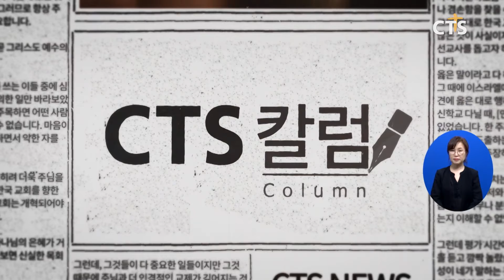[기도하는 한 사람을 주옵소서] CTS칼럼 여의도침례교회 국명호 목사(전상민) l CTS뉴스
나폴레옹 시대의 위대한 작가 빅토르 위고는 나폴레옹이 패망하게 된 워털루 전투에 관해 다음과 같은 기록을 남겼습니다. 격전이 있던 날 아침 나폴레옹은 싸움이 벌어질 벌판을 바라보며 사령관에게 그날의 작전을 설명합니다. “여기에 보병을 배치하고, 저쪽에는 기병을, 이쪽에는 포병을 배치할 것이오. 날이 저물 때쯤엔 영국은 프랑스에 굴복돼 있을 것이며 웰링톤 장군은 나폴레옹의 포로가 될 것이요.“

이 말을 듣던 사령관 네이 장군이 조심스럽게 “각하! 계획은 사람이 세우지만, 성패는 하늘에 달렸다는 걸 잊어서는 안 될 것입니다.“라고 하자 나폴레옹이 작은 키를 쭉 피면서 자신만만하게 말하기를 “장군은 나 나폴레옹이 친히 계획을 세웠다는 것과 이 나폴레옹이 성패를 주장한다는 사실을 명심하기 바라오.“라고 했다고 합니다. 이때 위고는 다음과 같이 이야기합니다. “그 순간부터 이미 워털루 전투는 패배한 것이나 다름 없었다”. 하나님께서 비와 우박을 퍼부었으므로 나폴레옹의 군대는 계획한 작전을 하나도 펼 수가 없었기 때문입니다.

그런가하면 6.25때 한국은 절대적 열세였습니다. 당시 미국의 태평양 방위선 밖에 위치한 한국전에 미군이 참전한다는 것 자체가 기적 이었습니다. 우리 국군과 인민군이 낙동강을 사이에 두고 마지막 격전을 벌이고 있을 때, 만약 인민군이 다리만 건너면 전쟁은 끝이 나는 상황이었습니다.

그때 이승만 대통령은 부산에 피난 온 모든 목회자들을 부산 도지사 관저로 불러서 이렇게 부탁했다고 합니다. "우리 한국은 지금 풍전등화의 운명입니다. 지금은 장마철로 비가 올 때인데 하지만 비가 오지 않아야 우리 전투기가 낙동강 적진을 폭격해 적군의 전진을 막을 수 있습니다. 이제 우리가 의지하고 바라볼 것은 하나님밖에 없으니 목사님들은 하나님께 기도해 주십시오."라고 간곡히 부탁했다고 합니다. 그래서 그 자리에 모인 모든 주의 종들이 금식하며 철야로 기도를 드린 결과 당시 장마철임에도 불구하고 하늘이 청명하여 매일 미군기가 낙동강을 집중 폭격하여 인민군의 총공세를 막을 수 있었고 그사이 유엔군이 도착하여 인천 상륙작전을 성공 할 수 있었던 것입니다.

사랑하는 시청자 여러분. 호국보훈의 달을 맞아 나라와 민족을 생각하는 때입니다. 소련과 중국의 지원을 받아서 6.25를 일으킨 북한 김일성에 맞서 우리는 탱크한대도 없었지만 하나님의 도우심으로 이 나라를 지킬 수 있었습니다. 6.25 전쟁중에도 우리 나라를 지켜주신 하나님의 은혜를 잊지 말아야 할 것입니다. 무엇보다 다시는 이 땅에 전쟁의 비극이 없도록 기도해야 합니다.

스코틀랜드의 위대한 종교 개혁자 존 낙스는 “기도하지 않는 한 민족보다 기도하는 한 사람을 주옵소서. 내 조국 스코틀랜드를 주옵소서, 그렇지 않으면 내 생명을 거두어 가시옵소서.”라고 기도했던 것처럼 우리도 나라와 민족을 위해 기도해야 합니다.

우리나라의 지도는 보는 사람에 따라 다른데요 토끼눈으로 보면 토끼 모양 호랑이 눈으로 보면 호랑이 모양입니다. 믿음의 눈으로 볼 때는 이렇게 보일 것 입니다. 우리나라 지도는 예수님이 기도하는 모습으로 한반도가 기도로 지구를 떠받들고 있는 모습입니다.

사랑하는 시청자 여러분. 하나님께서 사무엘이 사는 날 동안  전쟁을 막아 주신 것처럼 오늘 우리 때문에 하나님이 전쟁을 막아 주시고 우리나라를 지켜주시길 축복합니다. 하나님께서 우리가 기도하는 동안, 하나님과 함께하는 동안, 우리 나라와 민족을 지켜주시고 잃어 버렸던 것을 되찾게 해주시는 회복의 은혜가 넘치시길 주님의 이름으로 축복합니다. 그러기위해 저와 여러분이 나라를 위해 기도하는 한 사람이 되시길 주님의 이름으로 소망합니다. 감사합니다. cts칼럼이었습니다.